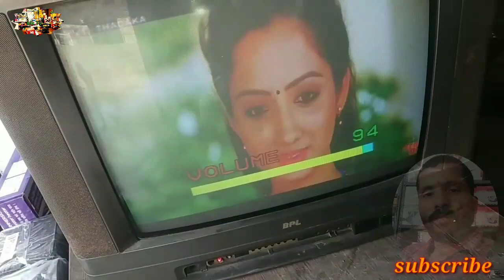CRT tv में अलग से आडियो किट कैसे लगाएं/ step by step all information audio kit 6283/Mketg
CRT tv off problem/120k रजिस्टेंस सॉर्ट है/Mketg
CRT TV Equivalent EHT & 78040 Number list/हिन्दी मेंMketg
AVL shalution Hindi me
Video problem but sond okk
LG Crt TV ripeyar
Vidyocon CRT TV picture ok but no sound problem
Crt TV sound section jinar dayod sortej problem
How to ripeyar Crt TV sounds problem
How to ripeyar Crt TV falt,
Photo sidha dijit oolta kaise thik karen,